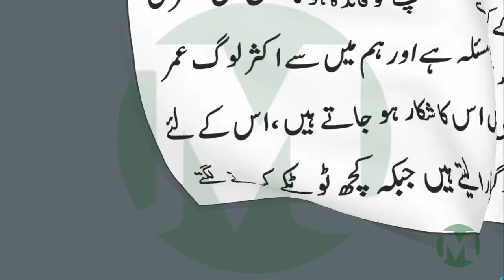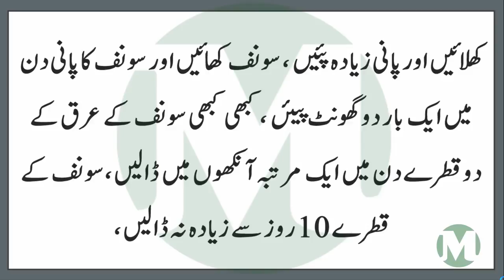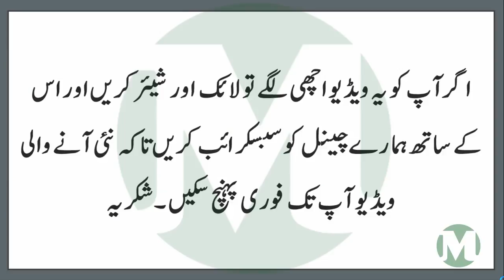TOP SECRET HEALTH TIPS YOU SHOULD KNOW Improve Your Eyesight Without Glasses